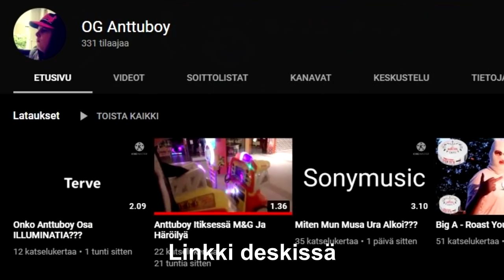Anttuboyn Kanava Poistettiin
Tässä videossa jusu puhuu siitä kuinka anttuboyn kanava poistettiin.